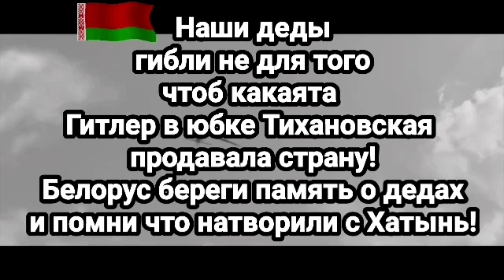За что банят меня и канал "Полеский Партизан" Виталий Баковец и о NEXA